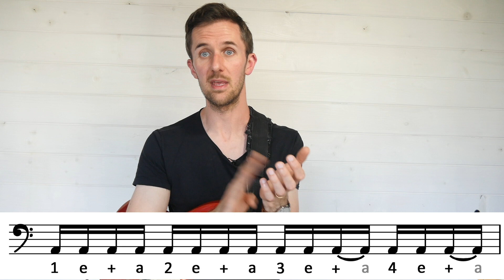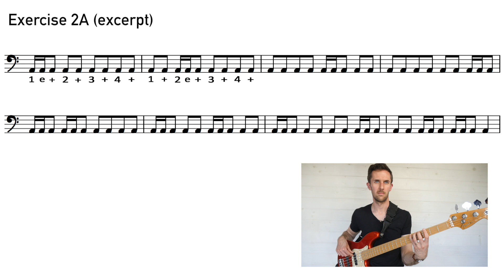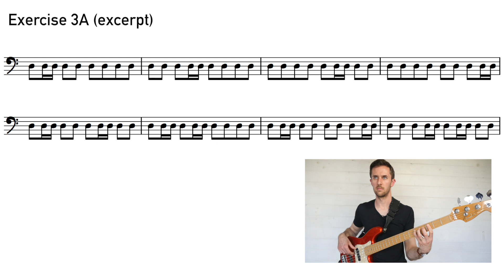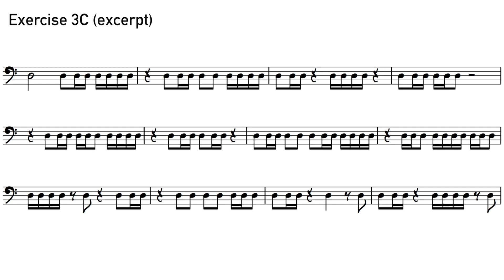Eighth and 16th notes combined Part 1 (Rhythm Reading Bootcamp S2 EP3)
Rhythm Reading Bootcamp Volume 2 breaks down 16th-note rhythms in a structured, logical way, allowing you to master complex syncopation with ease. The book covers the following elements along with more than 80 exercises to test your rhythm reading skills:

• How to subdivide 16th-note phrases
• 16th, dotted eighth, and double dotted quarter notes
• Rests
• How to alter basic note and rest values
• Tied notes